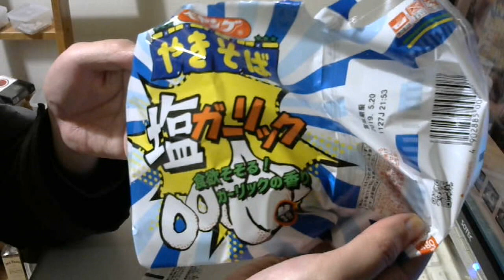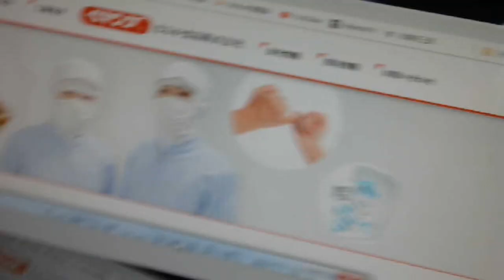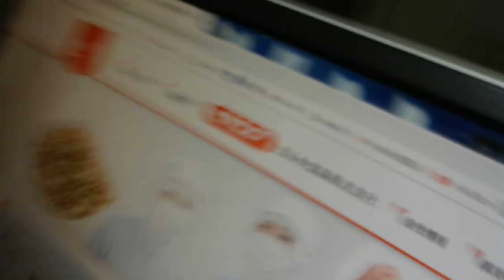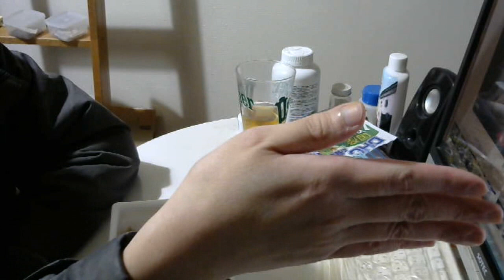ペヤング 塩ガーリックを食う！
買い？度：★★★